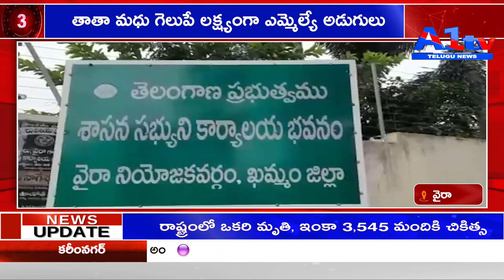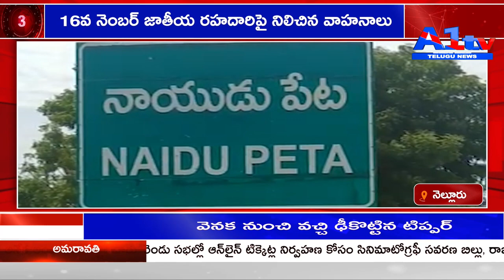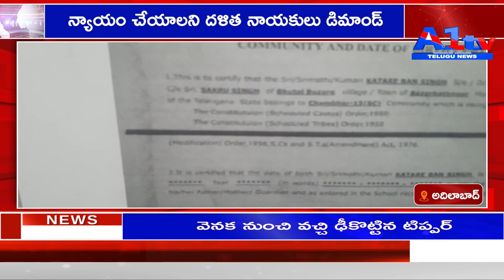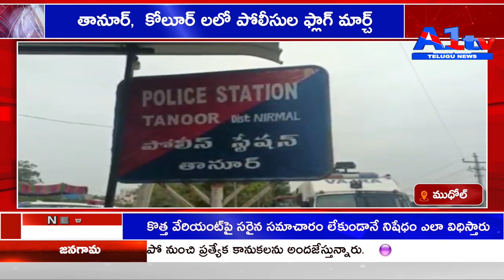A1TV SECOND BULLETIN || 30-11-2021 || A1TV TELUGU